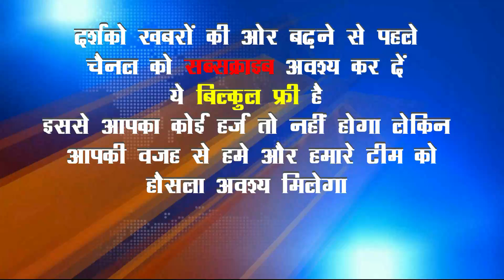प्रखण्ड परिसर में ग्रामीणों का अनिश्चितकालीन धरना | Birni | Giridih